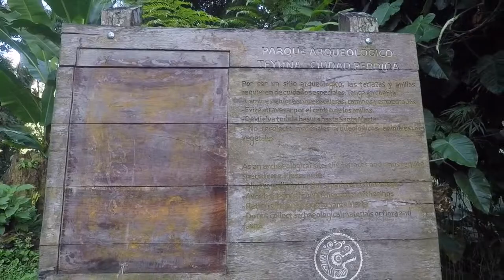Colombia 2018: The "Lost City" trek (Ciudad Perdida)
Ultima parte del viaggio: il cammino alla "Città Perduta". Un trekking di 4 giorni per raggiungere la Ciudad Perdida, un'antica città del popolo Tayrona che è rimasta nascosta, fino al 1972, tra le montagne e foreste della regione di Santa Marta.

Last part of the journey: the trek to the "Lost City". A 4 days trekking to reach the "Ciudad Perdida", an ancient town of the Tayrona people that remained hidden between the mountains and the forest of the Santa Marta district until the 1972